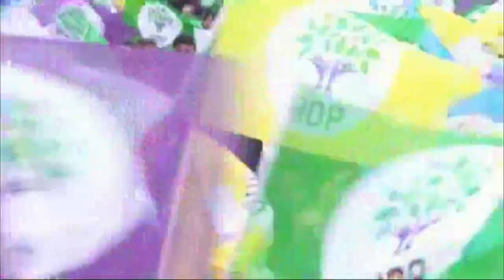HDP Bingöl mitingi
HDP Eş Genel Başkanı Pervin Buldan Bingölde konuştu